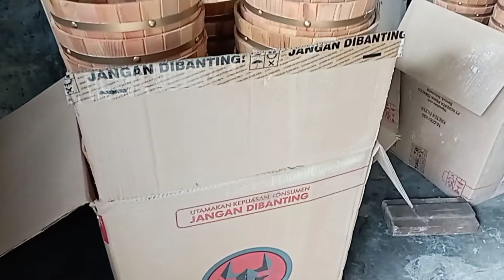cover pot pot kayu cantik tanaman hias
cover pot pot kayu untuk tanaman hias... tersedia banyak untuk pemesanan.. lokasi lembang bandung barat..